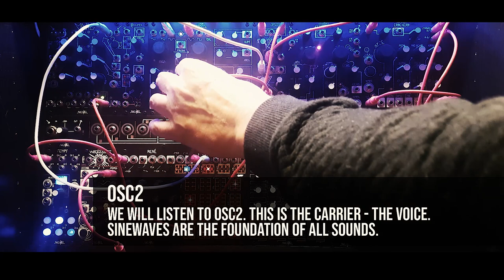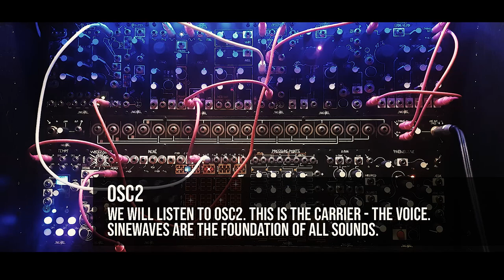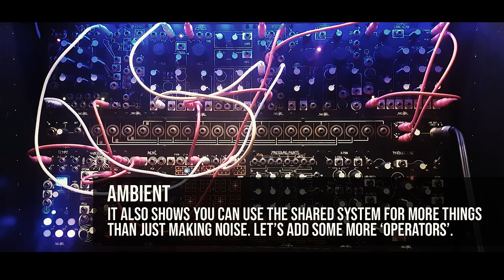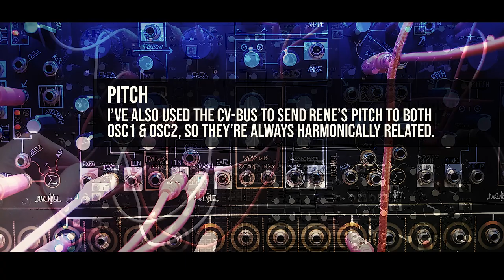Shared System Tutorials | Episode 33 | 2-Operator FM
I never really knew what an FM 'operator' was, but my teacher Marco Antonio Spaventi at Abbey Road had a great lecture about it. So when I found out I wanted to share it. An FM operator is a combo of s sinewave, a VCA and an envelope. We can then use these 'operators' to interact with eachother in different settings called algorithms. The Shared System can offer two mono operators with DPO, Maths and the Moddemix VCA (or Optomix LPG). So we're still a long way from organs and electric piano's. But organs don't have CV control :) Have fun!